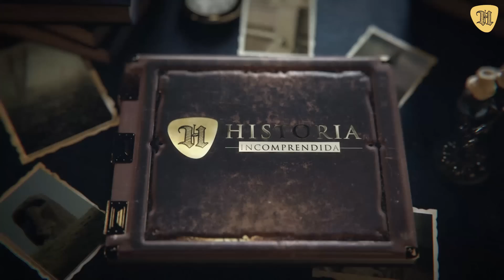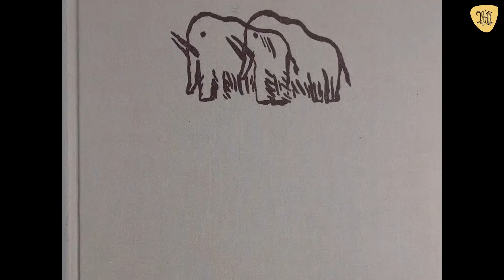La Verdad sobre el Misterioso País que Desapareció de Europa - Doggerland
¿Cómo surgió Doggerland? ¿Cómo era? ¿Quién le puso ese nombre y por qué? ¿Cómo ha hecho la ciencia para determinar lo que sabe sobre este territorio desaparecido?

En este vídeo tendrás las respuestas a todas preguntas y te enterarás de muchas cosas que probablemente desconoces. Por ejemplo, ¿sabías que el río Támesis fue tributario del Rin?